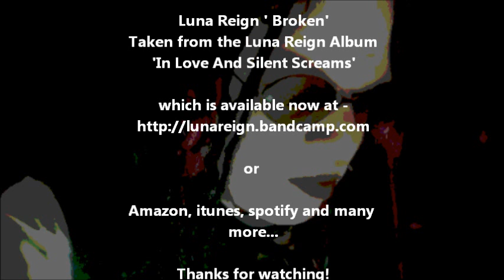Luna Reign - Broken (Gothic Hard Rock)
'It makes you wonder who I'm trying to convince, me or another?'
Also I never realized how revealing the last line of this song was...until now - Luna x

Luna Reign is a Gothic Rock band from the UK. A mix of Black Sabbath, Type o negative, Specimen, Sisters Of Mercy.

The Band
Vocals/Guitars - Lunar
Guitars - Luna C
Bass  - (Chloe)
Keys - Josh
Drums - Circuit Board Sid

Buy/stream Luna Reign music on iTunes, spotify, amazon deezer and more.

All Luna Reign music available via itunes, amazon, spotify, deezer and more...